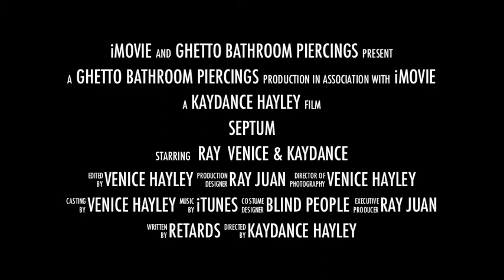Septum- A True Story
We've been meaning to do my septum for over four months now, buttttttt thee boyfriend's forceps some how went missing. But I couldn't stand not having anymore of my piercings (had to take them out for hospital), so we gave in and bought some more!

I wanted to be stupid and attempt to make it interesting... I failed. lol

Oh and before  you say stupid things like "You shouldn't do at home piercings blah blah blah". My boyyy is a piercer. We're not just dumb teens.